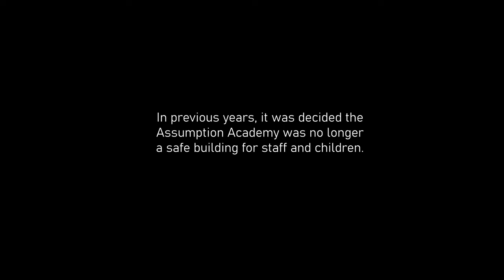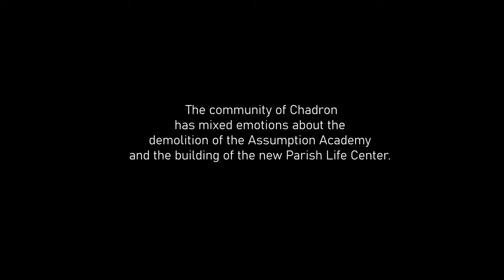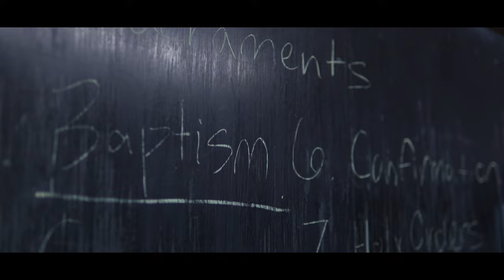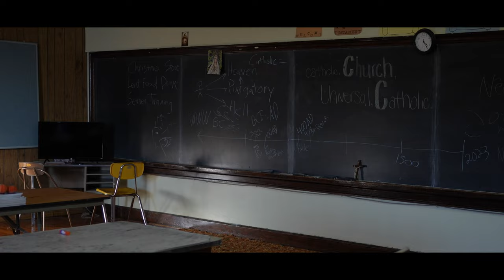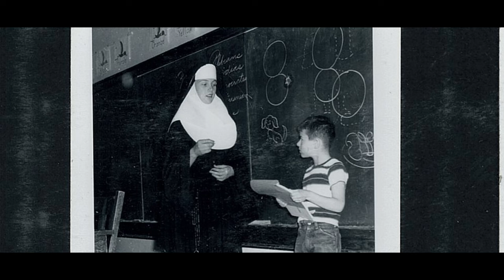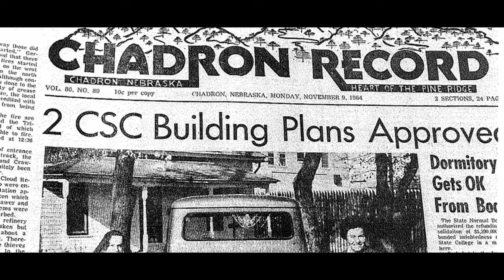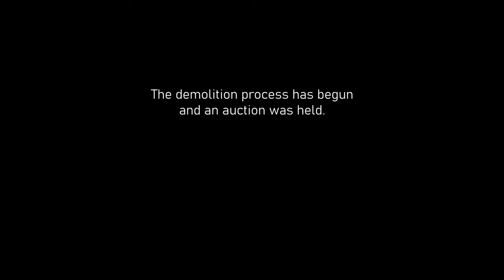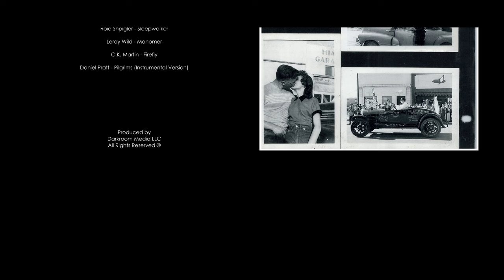A Foundation Reborn: The Assumption Academy | Documentary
In Chadron, Nebraska, lies a staple part of its Christian history: the Assumption Academy. The over 100-year-old academy is being demolished and replaced with a new Parish Life Center. Hear the stories and emotions from alumni, teachers, and the community of Chadron in this documentary.